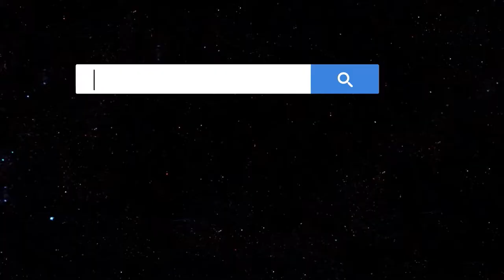Google Baba - Year in Search 2013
Discover what the world searched for with Google's year in review.

Additional footage provided courtesy of Centro Televisivo Vaticano